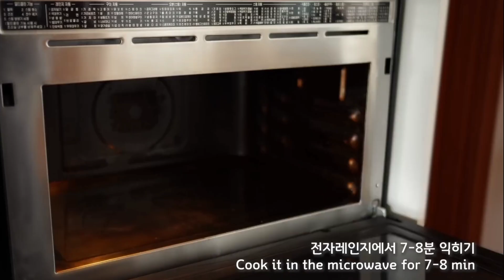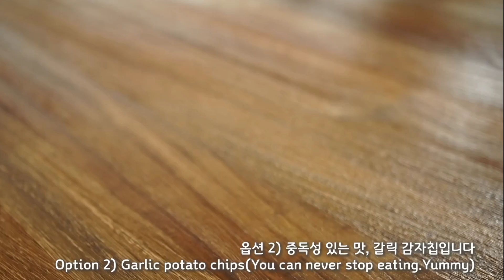Unique & healthy baked potato chips | ASMR cooking No talking asmr cooking#asmr food#asmr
thanx & credit
"Cooking Haru"